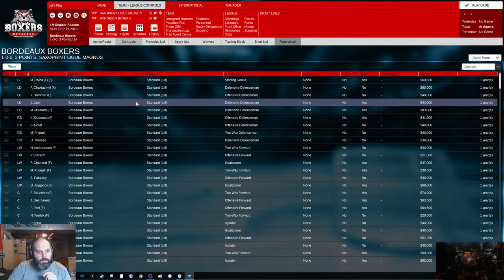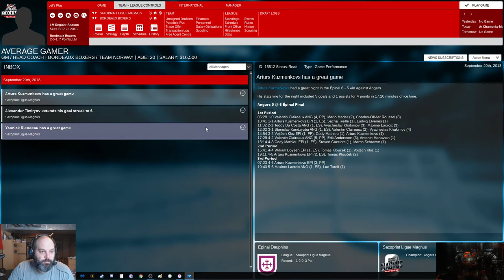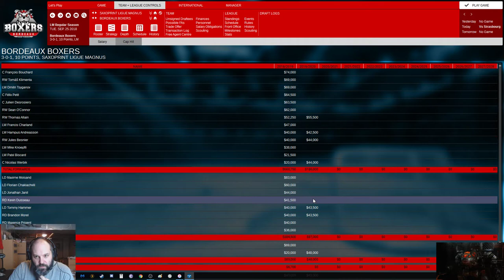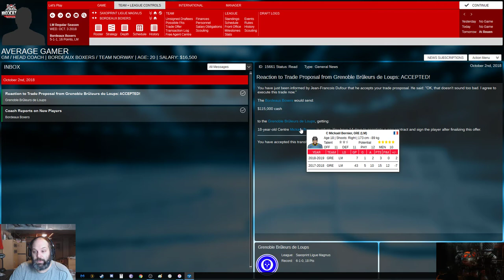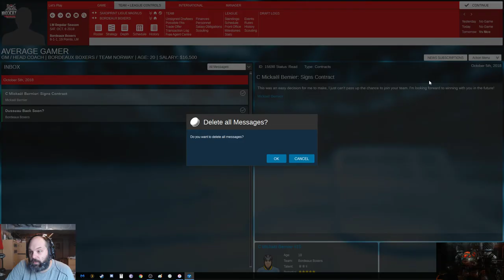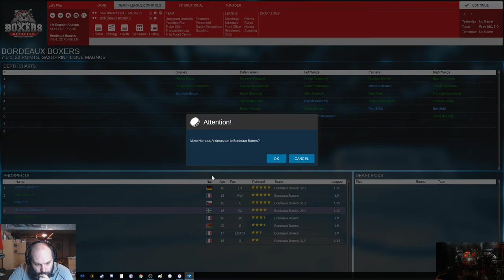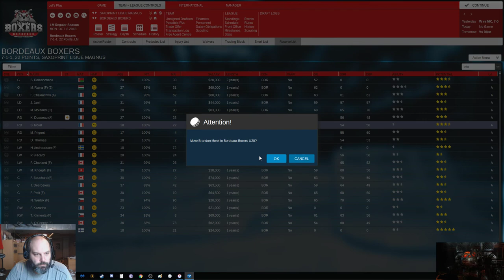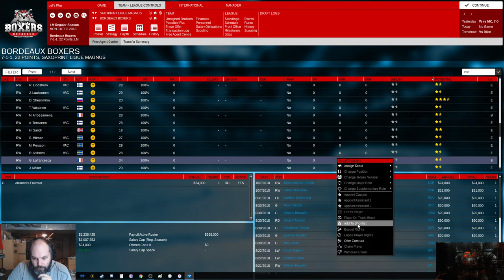Franchise Hockey Manager 3: Bordeaux Boxers (Season 3: First Half)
We play the First half of the regular season as the Bordeaux Boxers